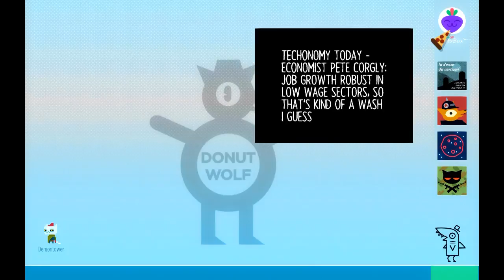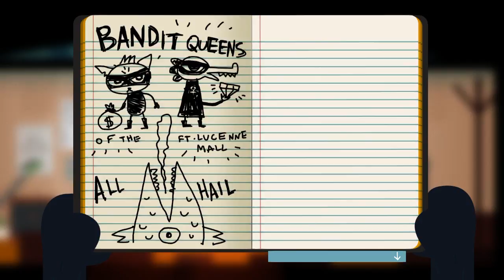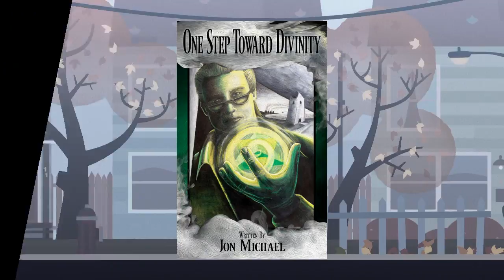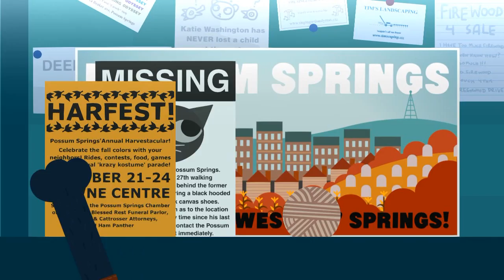Night in the Woods Ep 10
This game was given to the channel for free by a friend, not the developer or anyone else connected to the games industry.

The Akamura takes control of Mae, a college dropout returning to her home town after two years in Night in the Woods. As Mae examines how her town and friends changed, can she roll with the differences or be doomed to accept the evolution of her life?

You can join The Akamura, other hosts, and fans at the official Facebook fan group here: